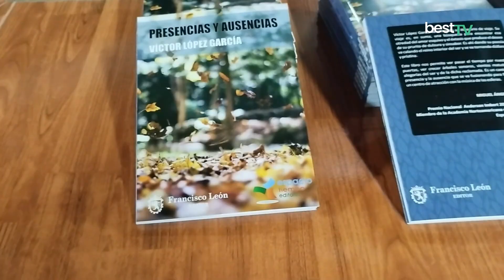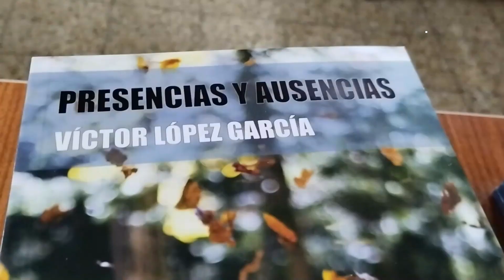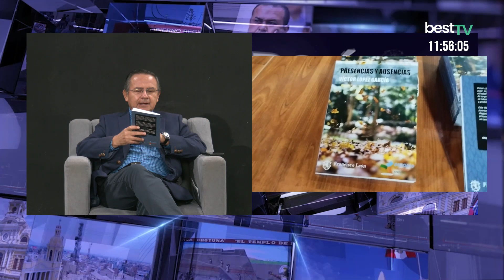Política Y Poder - Chiclayo | Programa 40 | Entrevista a Víctor López García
27/08/2023

Entrevista a  Víctor López García  | autor del poemario "Presencias y Ausencias"

¡No se pierdan Política y Poder! Todos los domingos en vivo a las 10:00 a.m. solo por la cuenta oficial de Facebook y bestTV, el canal 3 exclusivo de Best Cable.